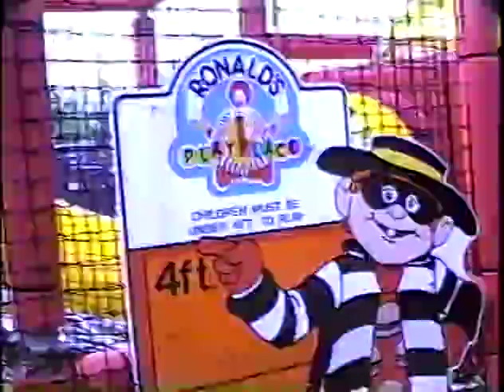Christmas 1989 Nick 2 yr, Mike 4 mths, Justin's Bday, Jess and cousins on pony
CHRISTMAS IN CASSELBERRY, FL, JUSTIN'S FIRST BIRTHDAY PARTY WITH JESS, NICK, MIKE, JEFF ADKINS, DICK KLOTZ, PONY RIDES, TRACTOR RIDES, EASTER IN CASSELBERRY WITH FAMILY, MIKE EATING BIG HAM WITH BIG MILK BOTTLE, MIKE'S 1ST HAIRCUT, MIKE FLOATING IN POOL, SWINGING WITH NANA